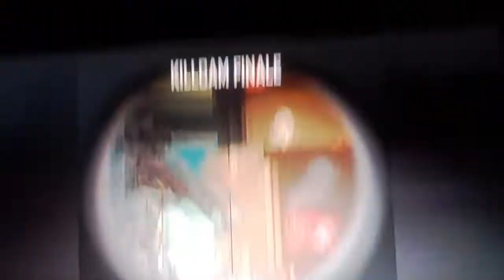Modz sur bo2